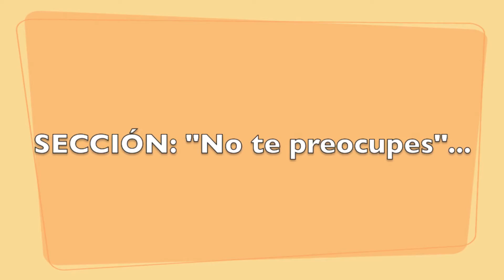FIFA 13: Los Putus Amos Goles Mix Agosto